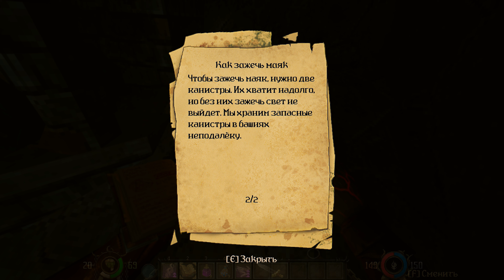Graven #03 Ключ с Черепом/Короткий меч/Гудящая страница разряда/Ключ со змеей/Канистры с торфом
3:28 Ключ с Черепом
7:59 Короткий меч
17:06 Гудящая страница разряда
20:55 Ключ со змеей
22:02 Первая канистра с торфяным топливом
27:47 Вторая канистра с торфяным топливом